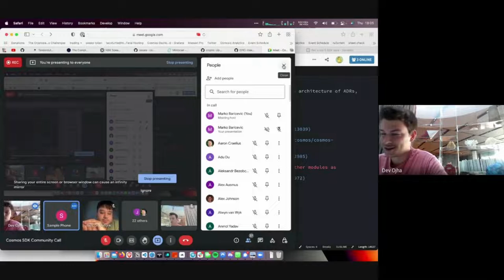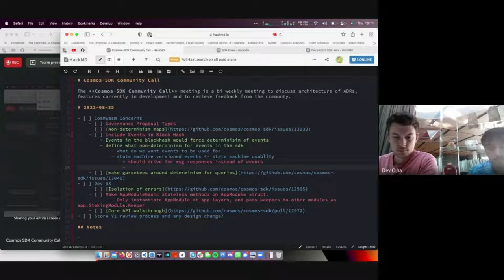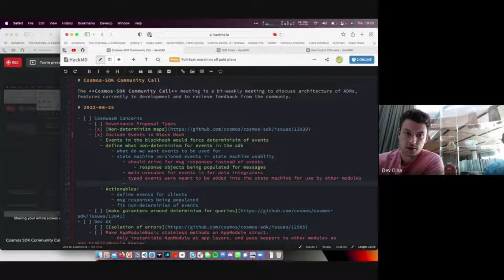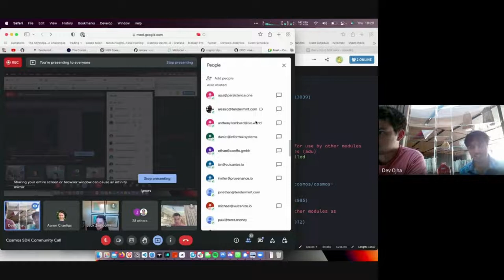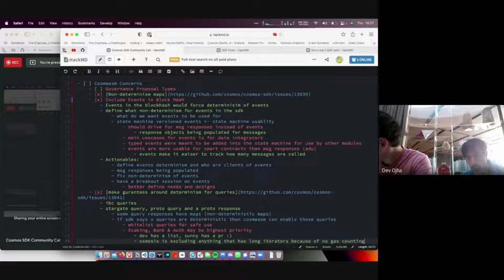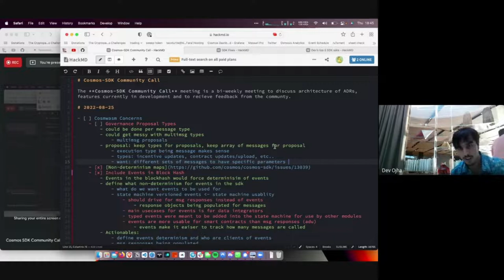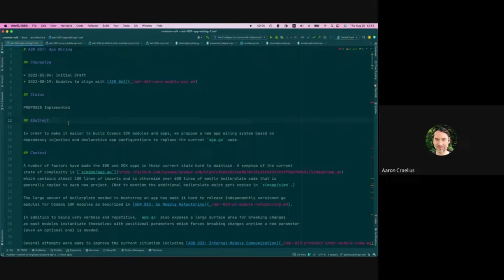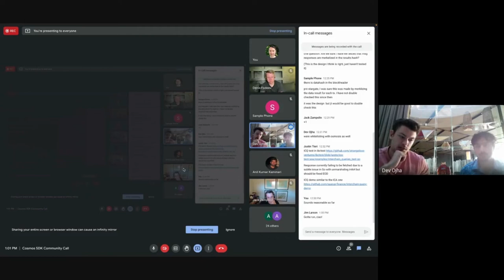Cosmos SDK Developer Call - 25 Aug 2022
Recording of the 25 Aug 2022 Cosmos SDK developer community call.

Engineering for the Cosmos SDK is decentralized and distributed across several developer teams. They meet fortnightly to discuss roadmap and development priorities.

The content of this video was correct at the time of recording - Aug 2022.

► About Cosmos SDK
Cosmos SDK is the world's most popular framework for building application-specific blockchains.

Written in Go, Cosmos SDK allows developers to quickly and easily build and deploy application-specific blockchains, reducing time to market, using a framework that is stable, secure and highly performant.

Cosmos SDK is the native application building toolkit of the Cosmos Ecosystem and at the core of the Interchain.